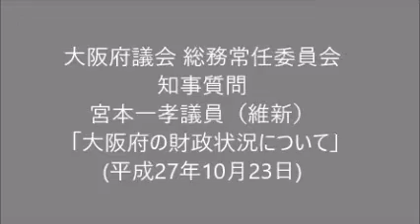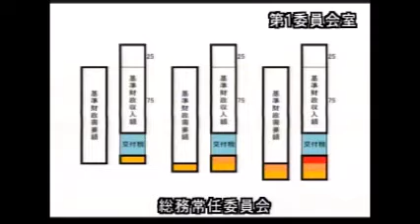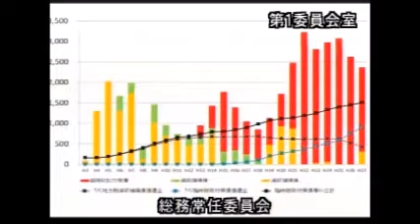大阪府議会(2015.10.23) 宮本一孝議員(維新)「大阪府の財政状況について」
平成27年10月23日 大阪府議会総務常任委員会 知事質問 宮本一孝議員(維新)「大阪府の財政状況について」